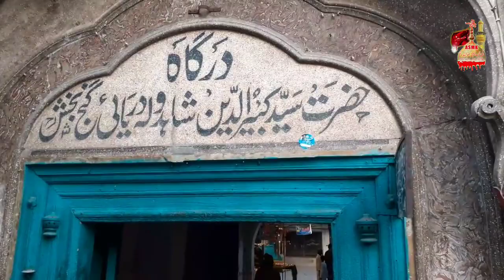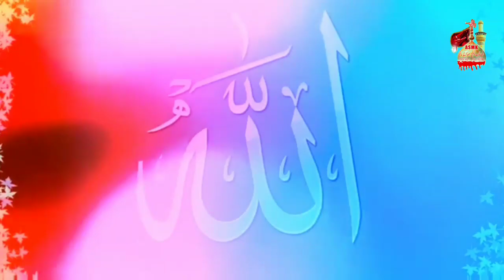Sha Dola Ke Faqeer or In Ki Asal Haqekat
786 : 110

TOPIC       : Sha Dola peer Gujrat